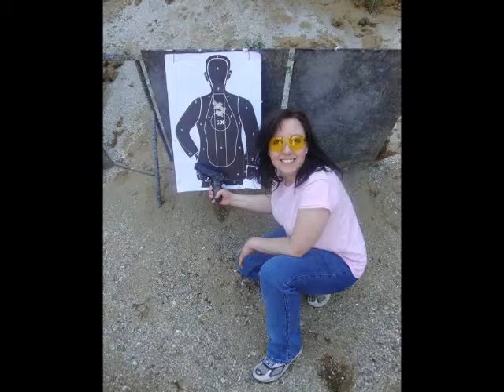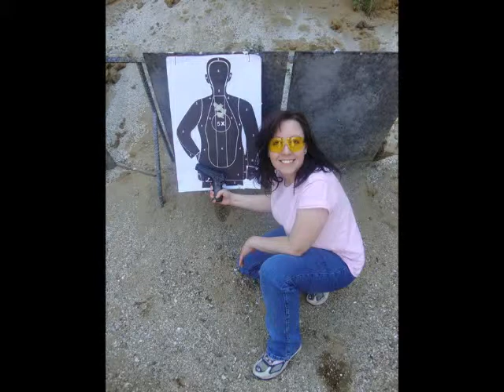Stacy Sturm and Kameran Ali - Economic Porn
Stacy and Kameran on Stacy and Her Posse in the Morning on URL Radio.  Tune in to their show Monday and Friday morning